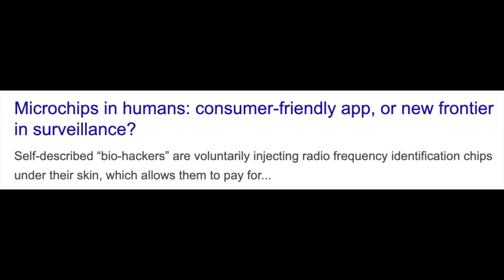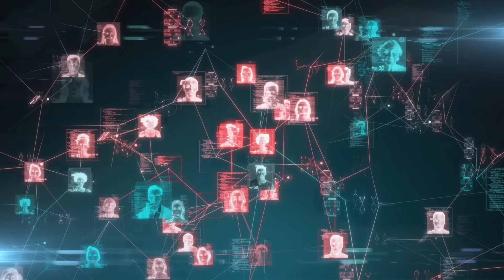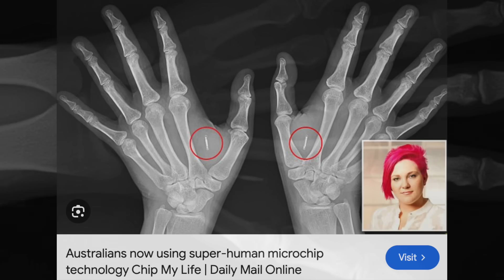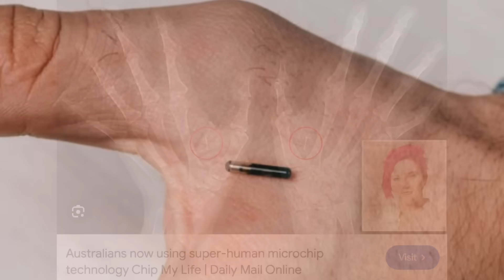This Is Crazy Something Big Is Coming Watch Before It's Too Late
In recent years, the use of microchip implants has gained significant traction, particularly in Sweden, where over three thousand people have chosen to have a tiny chip, no larger than a grain of rice, inserted under their skin.

These implants allow individuals to make payments with a simple wave of their hand, eliminating the need for physical cards or cash.

Governments and tech leaders have hailed this innovation as the future of transactions, promising a seamless and efficient system that could soon become the standard worldwide.